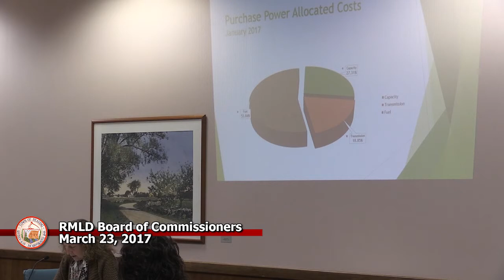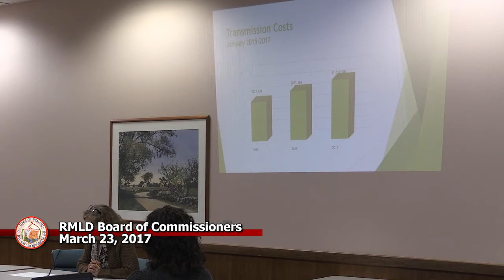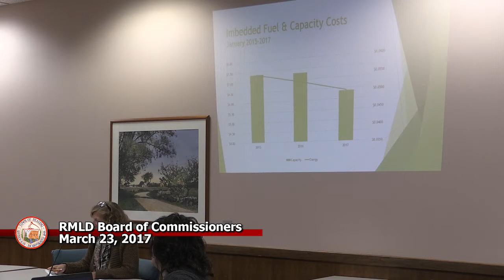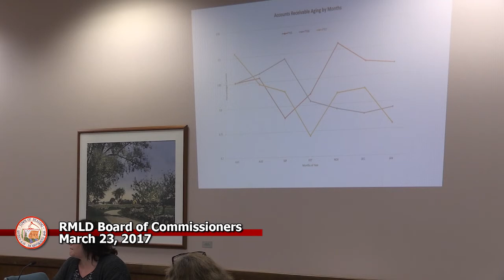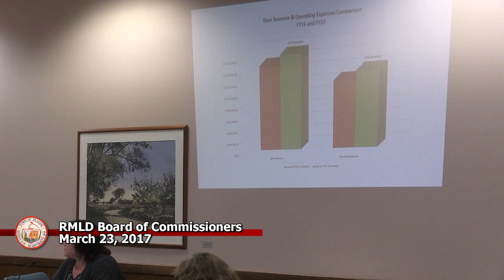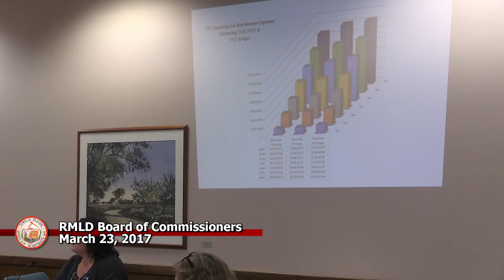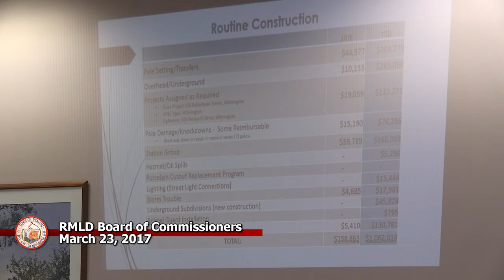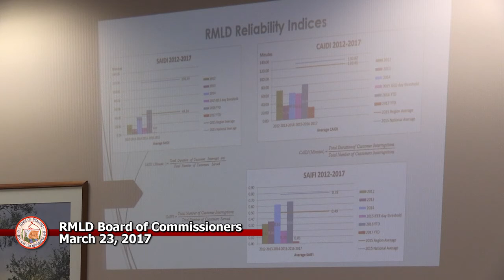RMLD Board of Commissioners 03/23/2017